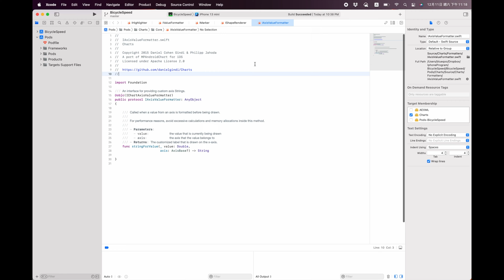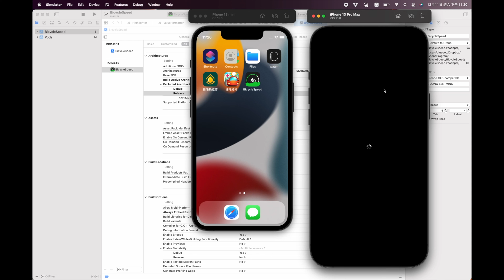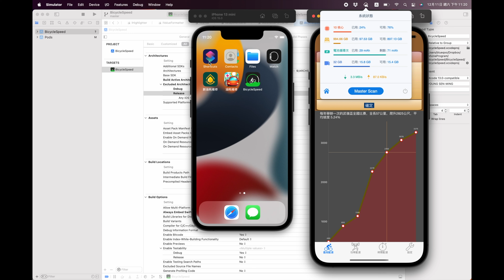MBP 2021 M1 Max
32G RAM
1T SSD
M1 MAX
紀念一下